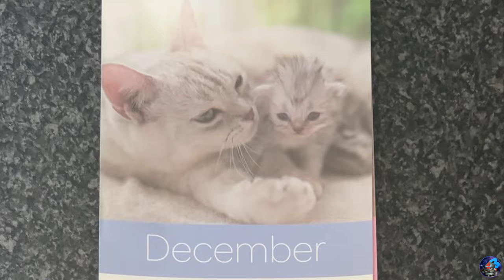Revisiting the Assassin's Creed Ezio Collection. (Backlog Update 5)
Title:
Assassin's Creed The Ezio Collection. Revisited (Backlog Update 5)

Description:
I'm BacklogBaldie and Requiescat in Pace

Today we are revisiting the man, the legendary mentore, the master assassin of the Italian Brotherhood, Ezio Auditore Da Firenze.

One or two assassins have had their crossover moments sure, but only the original playboy turned vengeance machine turned wise mentor has got his very own trilogy of games AND his very own short movie epilogue.

Join me as we look back at the HD re-releases of all 3 Ezio games, Assassin's Creed 2, Assassin's Creed Brotherhood and Assassin's Creed Revelations, and all of the good (and not so good) things we played through back in the day, as we count down to the release of Assassin's Creed Shadows. The entry that will (Hopefully!!) put this Ubisoft series back on the map.

Timestamps:

0:00 - Back in Time
1:06 - Modern Plot
2:15 - Mild Horror
2:52 - Italian Life
3:48 - Story Driven
4:35 - Ubi(try)hard
5:28 - To Roma!
6:15 - Templar Template
7:36 - Timeline Revealed
9:50 - Too Much of a Good Thing
11:18 - Embers
12:04 - Hope for the Future

If you have any questions or suggestions for future videos, please leave them in the comments below.